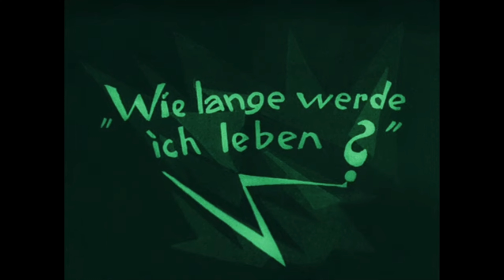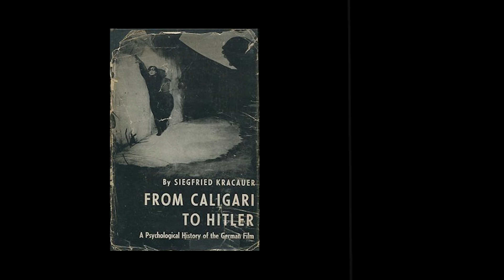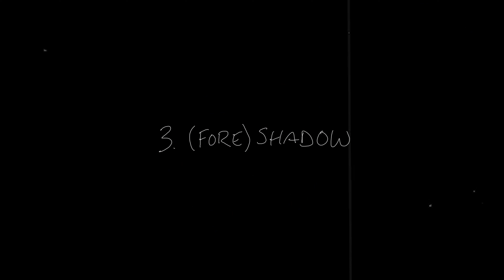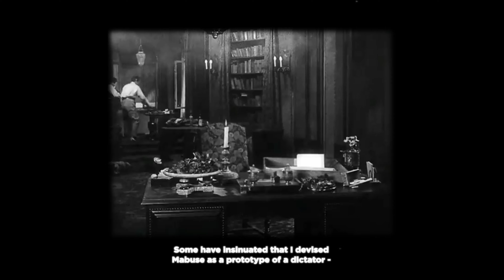German Expressionism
Episode 1 - German Expressionism

Films Mentioned - The Cabinet of Dr. Caligari (1920), The Great Train Robbery (1903), Sherlock Jr. (1924), Safety Last! (1923), The Student of Prague (1913), The Other (1913), Homunculus (1916), The Golem (1920), Dr. Mabuse The Gambler (1922), Nosferatu (1922)

0:00 German Expressionism
2:08 Chapter 1
5:33 Chapter 2
8:37 Chapter 3
11:28 Chapter 4